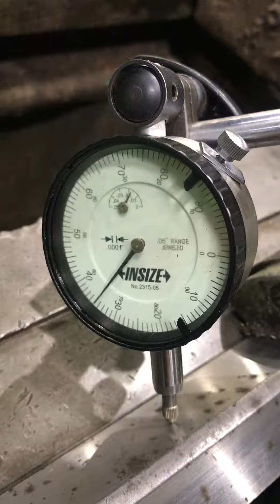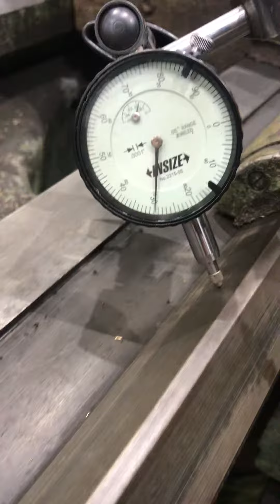Monarch lathe yes